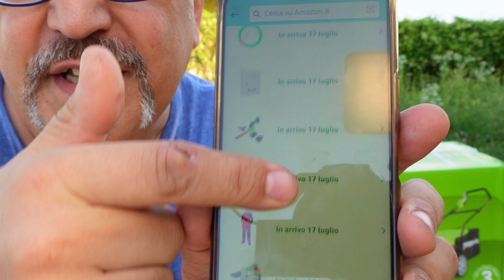TAGLIO 140 MQ di ERBA nel GIARDINO ma a MANO con la FALCE!?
Come tagliare l'erba alta senza tagliaerba? Se non hai un tagliaerba o preferisci tagliare l' erba molto alta a mano, ci sono diverse soluzioni. Un attrezzo semplice ma efficace per questo compito è la falce, un'antica utensile con una lama lunga e curva. È perfetta per tagliare l'erbaccia alta, ma richiede una certa pratica e tecnica.
-RASTRELLO da GIARDINO
-STIVALI DA GIARDINO
-DECESPUGLIATORE PER SIEPI
-CASCO E CUFFIO DA GIARDINO
-DIVISA DA GIARDINIERE
-CESOIE DA POTATURA
-GUANTI DA GIARDINIERE
-DECESPUGLIATORE A BATTERIA
-TAGLIA ERBA A BATTERIA